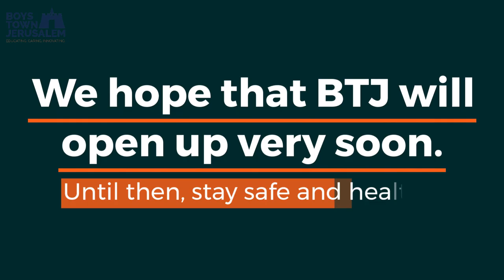4 New Update from BTJ | Weekly Report - 6 January 2021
Numbers of cases of the coronavirus have skyrocketed in Israel, and BTJ has not been spared.

While most of our classes were already learning remotely, our special-ed classes join the group after 20 students were put in quarantine.

In addition, 35 staff and administration are in quarantine after a number of positive cases.

Here is what you need to know from BTJ this week.